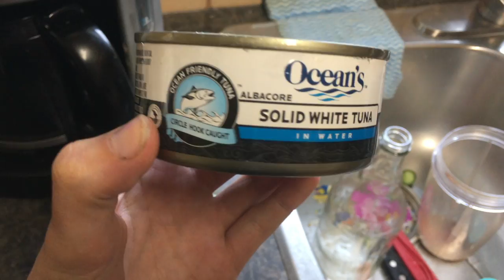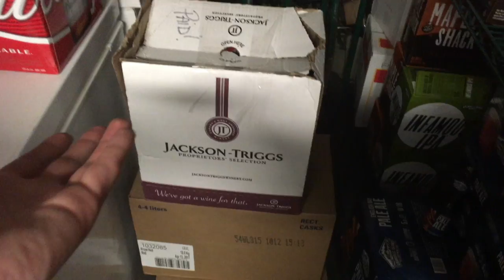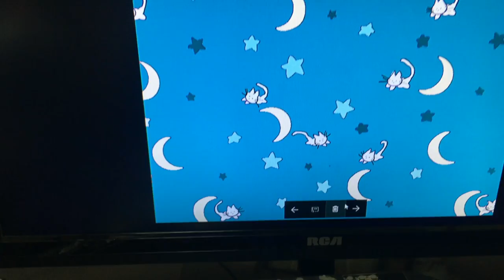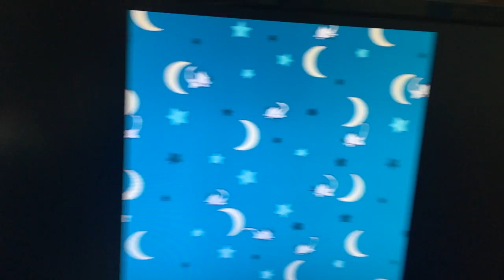Cats Run The World | Vlog #5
Snapchat stories: Meow.447